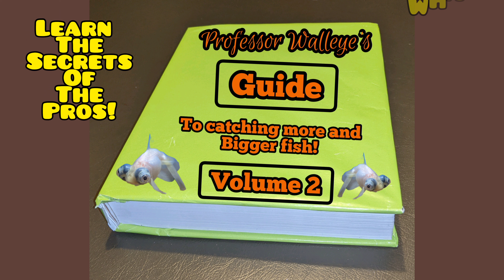A lot of CRAPPIE on the Woodcock!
Fishing Woodcock lake, crappie bass, bull head catfish, TrianglerZ, bluegills, pimpin shiners,